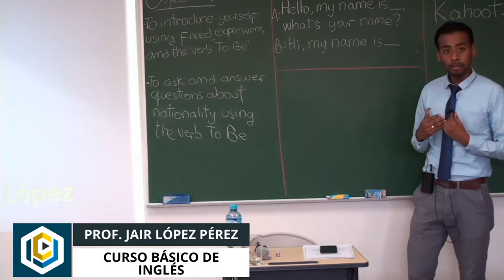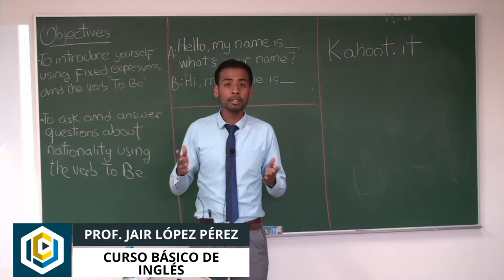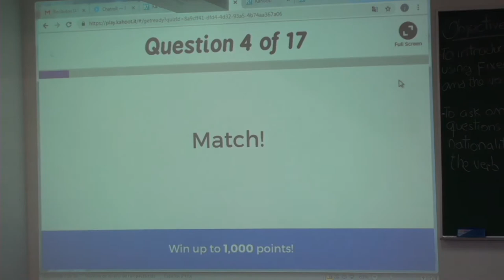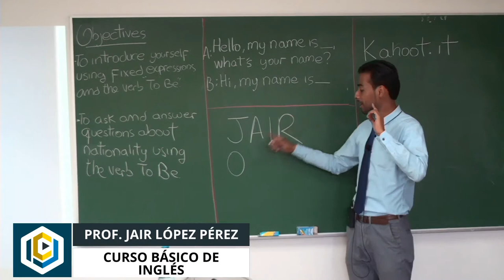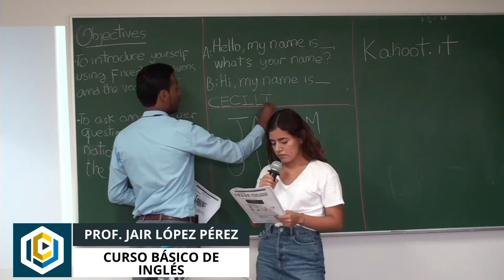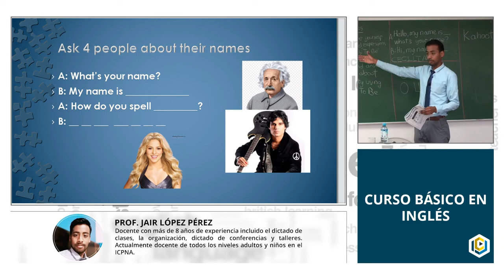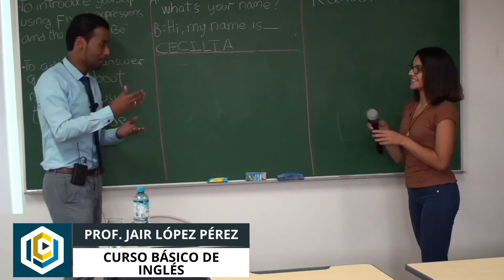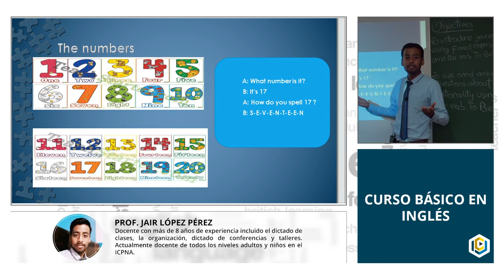Inicio del Curso Básico de Inglés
✅ Modalidades:

✔ Presencial
✔ Virtual

✅ Lugar:

✔ Calle Ricardo Angulo N° 269. San Isidro. - Instituto de Capacitación Jurídica - ICJ

Ver menos